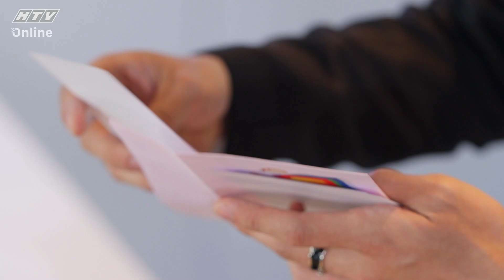CHINH PHỤC THỰC KHÁCH | Mai Vũ Luân và Bá Vinh tham gia chương trình | TẬP 15 | 21/5/2023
"Chinh phục thực khách" phát sóng 19g Chủ Nhật hàng tuần trên HTV7.

"Chinh phục thực khách" là chương trình ẩm thực thú vị xoay quanh tài năng nấu nướng của các nghệ sĩ Việt. Các nghệ sĩ sẽ cùng so tài nấu nướng, ai chinh phục được 3 vị thực khách của chương trình, gồm: diễn viên Quốc Khánh, bà chủ hài hước Ngọc Hoa, Youtuber Linh Lê (Thằng Mập Food), sẽ giành được chiến thắng.